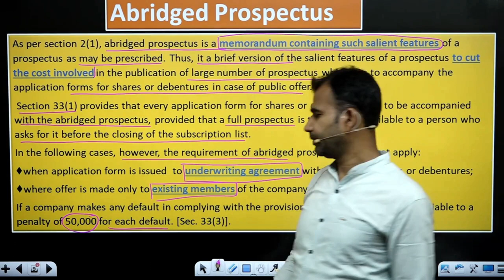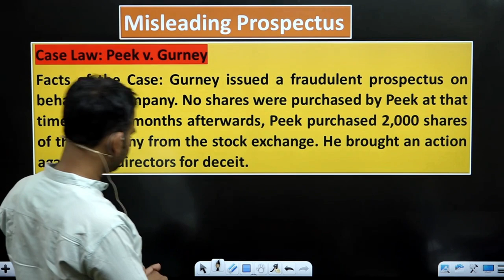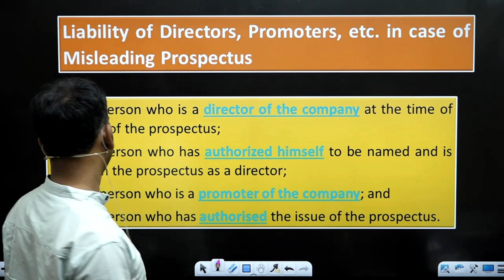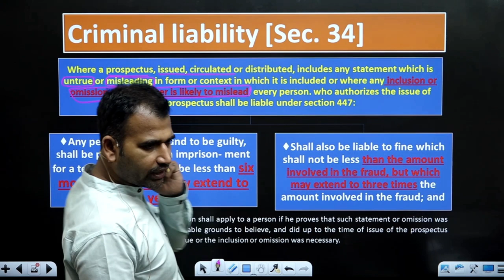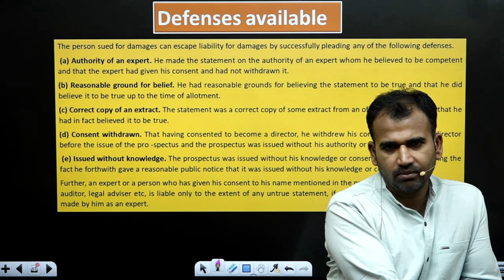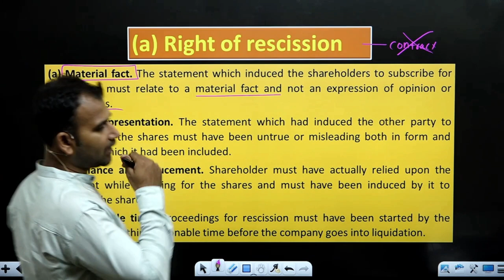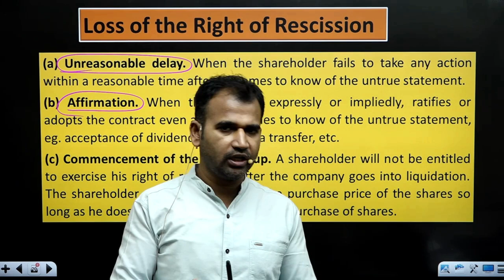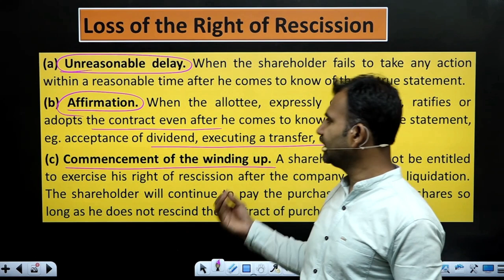Prospectus | Misleading prospectus | Part 3 | Company law class for bcom | DU SOL | By Anuj sir